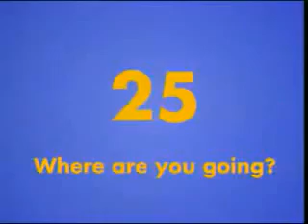Gogo 25. Where are you going?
Welcome to a channel for teachers, parents and kids!

My main teaching idea is to make learning a part of your life.
See how 8-year-old Didi does it! Her science class for dolls is just perfect in that sense. Look:

Ideas for English lessons. Instagram: @nataliia_9641